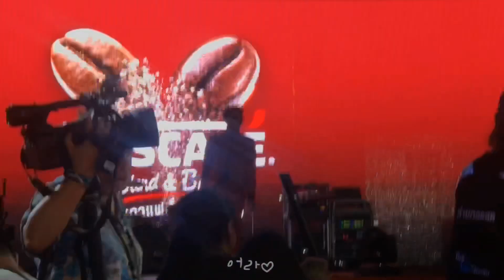190426 ฮั่น อิสริยะ (Hunz The Star) - MICROPHONE (ไมโครโฟน) NESCAFE ' Blend & Brew 'at PARAGON